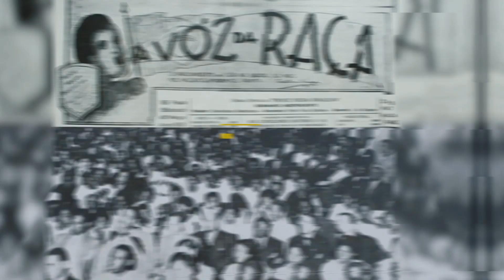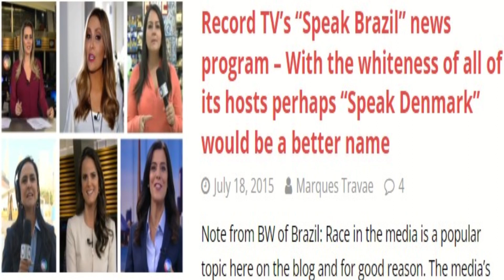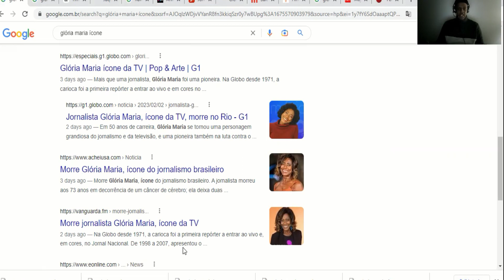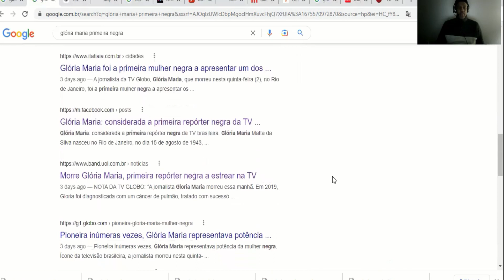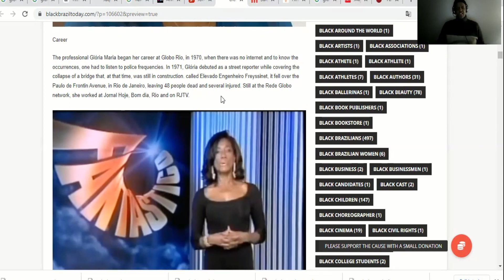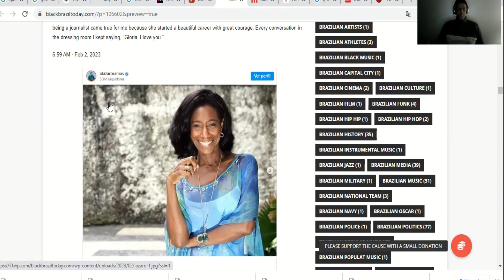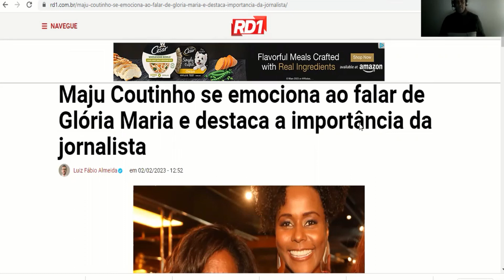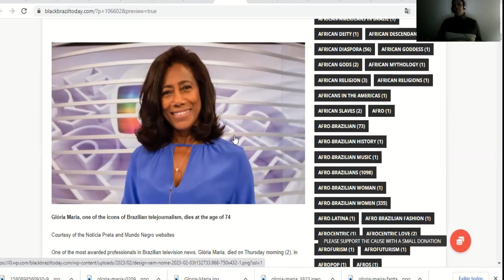Glória Maria, one of Brazil’s most influential journalists, dies at the age of 74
On February 2nd, Brazil lost one it’s most important and well-known journalists, Glória Maria. With a career spanning five decades, Maria became the first prominent black women to find success in the world of news and media. A victim of cancer, Maria inspired numerous black women to see the possibilities of becoming journalists in a Brazil that continues to reserve only certain spaces for black women.